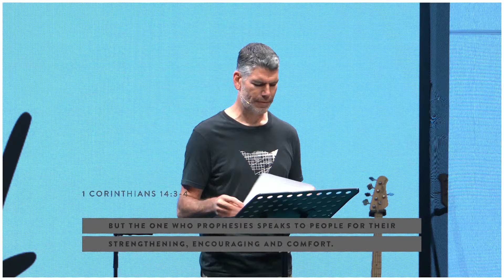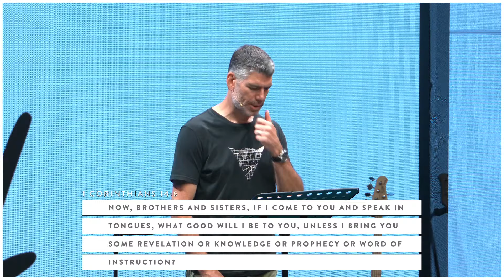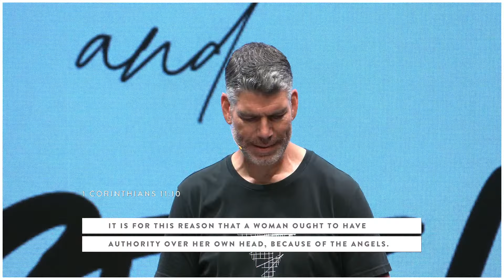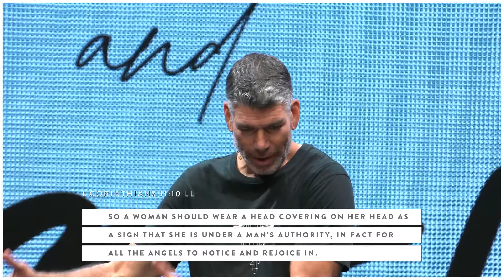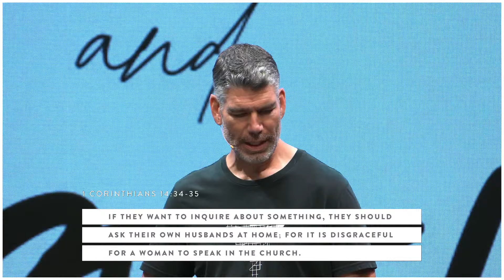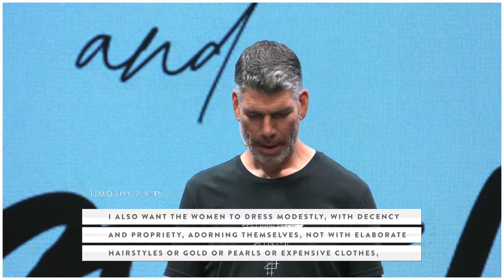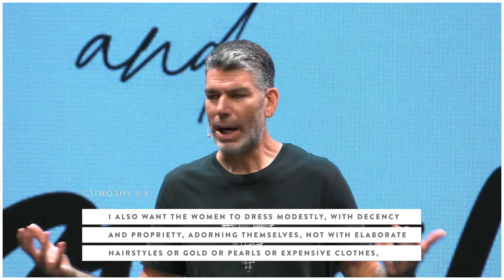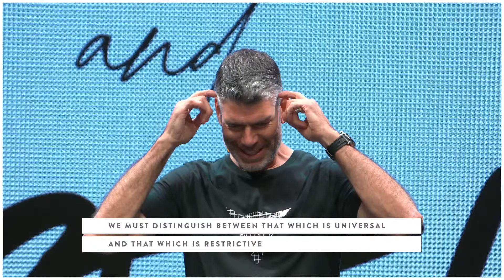The Whole Story: Women And The Gospel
Today's sermon addresses the often controversial topic of women's roles in the church. By carefully examining Scripture, we explore the preponderance of evidence on this matter, considering both historical and cultural contexts. Whether serving in ministry or seeking to understand this topic better, this message provides essential biblical insights to foster unity and clarity within the church.

Key Points Covered:

    The necessity of evaluating the whole of Scripture regarding complex issues.
    Understanding key texts that inform women's participation in church leadership.
    Jesus and the early church’s attitudes towards women in ministry.
    The implications of Galatians 3:28 on gender roles in the church.
    Real-life examples of women leaders in both biblical and modern contexts.

Why Watch?

    Gain a deeper understanding of women’s roles based on biblical truths.
    Engage in constructive dialogue around gender and leadership.
    Encourage spiritual growth through an inclusive perspective.

Resources Mentioned:

    Books addressing women in the church: “Junia is Not Alone” by Scot McKnight.
    Online courses that explore gender roles in ministry.

Join the Conversation:

    What insights did you gain from today’s sermon?
    How can we better support women in leadership roles?

Support Our Ministry:

    Consider donating to support our mission and outreach programs.

We pray this message blesses you and empowers you to engage thoughtfully on this important issue.